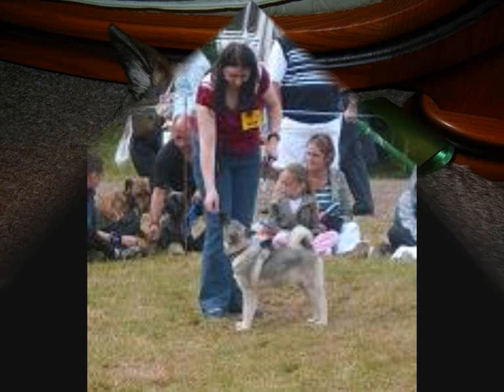Zhaan the Elkhound. Birth to almost 6 months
my Elkhound girl. photos of her growing up.  fechering savannah the cat, Lij the chihuahua, Alfie the lab pup with his mum kat, Nana Heather. Dave holding the lead at pets at home, and me. music by Augustana, song mayfield.